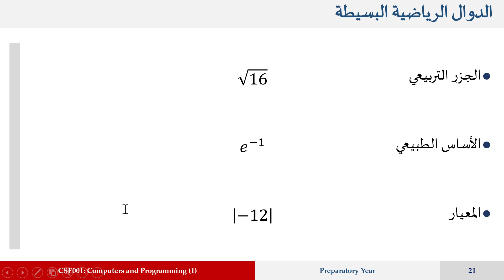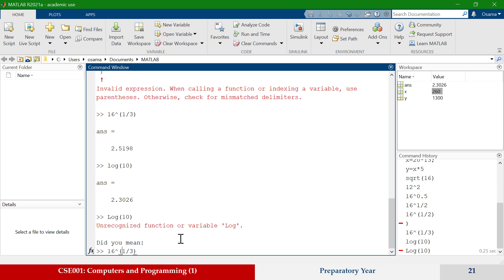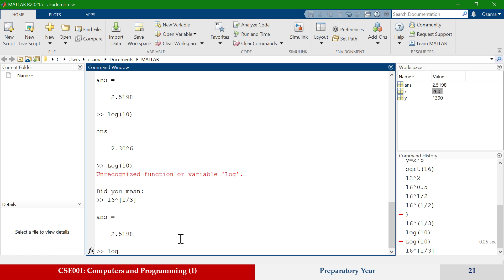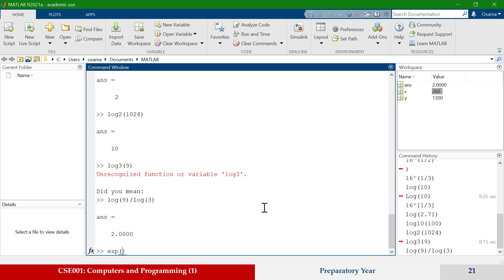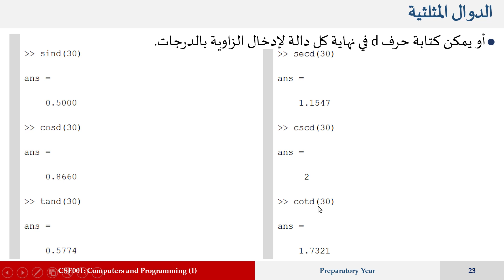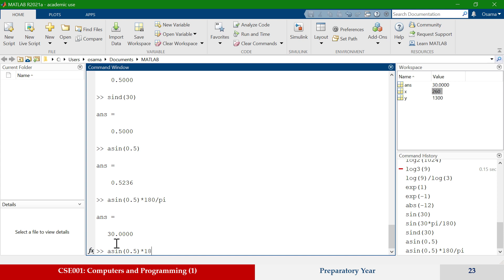بعض الدوال المثلثية واللوغاريتمية في ماتلاب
- الدوال الأسية.
- إيجاد اللوغاريتم لأي أس.
- الدوال المثلثية والدوال العكسية

د. أسامة الغنيمي

الفرقة الإعدادية
جامعة الزقازيق
2021